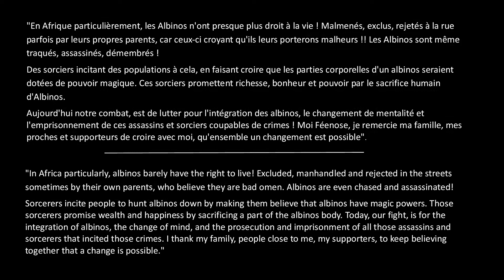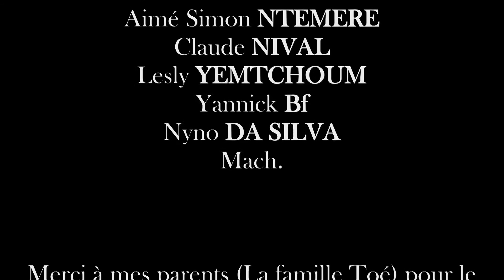FÉENOSE - ALBINOS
Auteur-Compositrice Burkinabè, flirtant dans un style AfroSoul-HipHop-Pop!
Féenose réside en Allemagne.
Issue d'une famille mélomane, elle chante depuis son plus jeune âge dans les soirées culturelles au Lycée. Elle participe à l'album épitaphe de Smockey (artiste burkinabè) avec la chanson "les moutons"

Son 1er album est "da wou wô". Elle chante son enfance, son pays & ses origines au Burkina Faso (Afrique de l'Ouest), de ses sentiments, de l' excision (silence) ou encore Orphelin (feat Fuza Junior). Un album de 10 titres sorti le 19 Octobre 2010.

Son 2nd album "Albinos" sorti le 10 décembre 2011 représente beaucoup plus la direction musicale que Féenose s'est cultivée au ﬁls des années. repartie à la source africaine, elle enregistre cet album entre Ouagadougou (Burkina Faso), Conakry (Guinée) et Mannheim, Vierheim (Allemagne). Une musique de métissage qui détermine bien l'artiste. On voit la collaboration avec des artistes tels Mister Yopi ("ex-Ravayak") ex-membre du groupe la Censure au Burkina Faso sur le titre "Ami-Ennemi"; Humanist (France/Burkina Faso) sur le titre "Ta Voix et la Mienne", une composition de Blingstef (Canada/Burkina Faso) , co-auteur sur un texte de Mickael Sutter (France) "Beautiful Lady"; MC Libéral aka Patrick (Allemagne) sur le titre "échange culturel".
Un album dédié aux Albinos, pour lutter contre la discrimination et crime faits à ces ceux-ci.